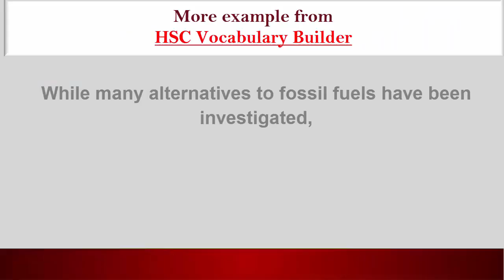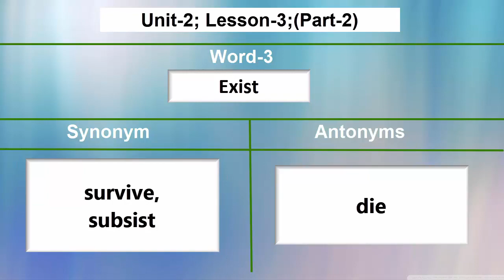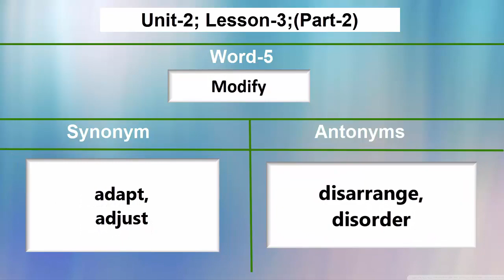EP-07 || 3 Minute Vocabulary | Vocabulary video mnemonic for IELTS | HSC Vocabulary